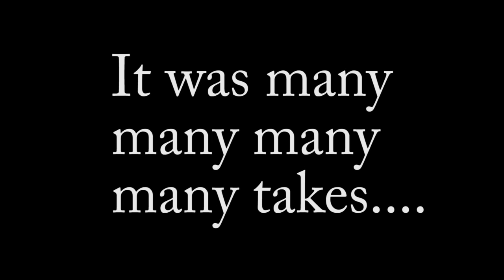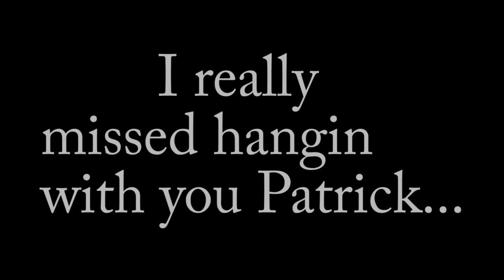Reuben's Train in G - played by Patrick McAvinue & Russ Carson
Well. My brother Pat and I are finally back together again. He just moved to Nashville to start slaying fiddle for Dailey and Vincent! This means we get to play music together more than once every 8 months. It also means I won't stop laughing every time I'm around him. This is going to be a goodin, hope you enjoy our cut of this classic!

All the best and keep rollin,
RC